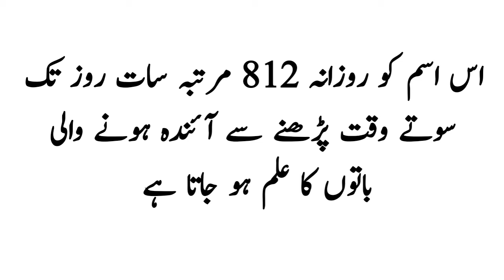Ya khabeeru | raz janne ka wazifa | dil ka haal janne ka wazifa | amal | urdu wazaif